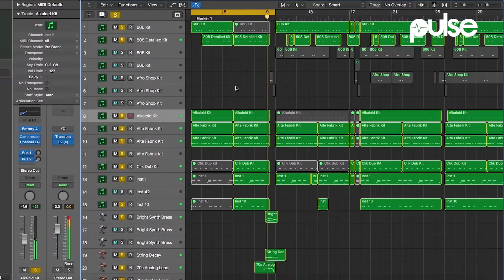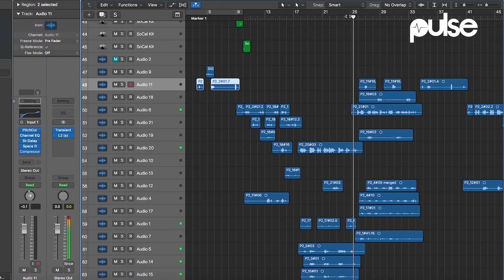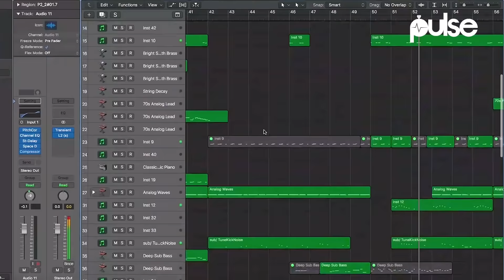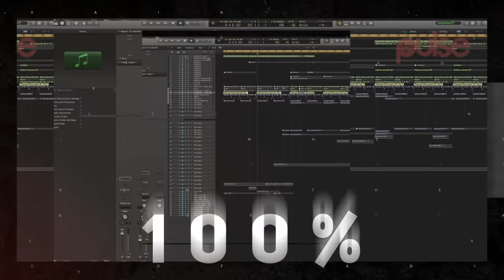The Making of Davido's Assurance Produced By Speroach beatz | PulseTV